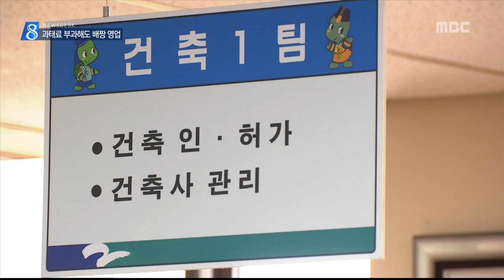충주MBC 150818 과태료 무시, 강력 제재 있어야...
◀ＡＮＣ▶
 불법 현수막 문제를 짚어보는 연속 보도.

 오늘은 마지막으로
계속된 과태료 부과에도
대규모 불법 현수막을 양산하는
아파트 건설 분양사들의
배짱 영업이 가능한 이유를 짚어봅니다.

           ◀ＥＮＤ▶

 길에서 가장 흔히 볼 수 있는
아파트 관련 불법 현수막.

 단순 분양 홍보부터 분양 100% 마감,
조합원 모집, 사업 승인을 받았다는 내용까지,
진행 사항을 일일이 중계합니다.

 홍보 효과를 극대화하기 위해섭니다.

           ◀ＳＹＮ▶

 대놓고 하는 불법에
지자체도 가만히 있는 건 아닙니다.

 CG 청주시는 상반기에만 분양사 등에
5억6천만 원의 과태료를 부과했고,
최근 충주시와 음성군도 수백에서
수천만 원의 과태료를 부과했습니다./

 지난해 서울시는 150억 원을 부과하는 등
지자체마다 과태료 폭탄을 물리고 있습니다.

 하지만 분양만 성공하면
이 정도 과태료는 아무것도 아니라는 게
업계의 공공연한 정서입니다.

           ◀ＳＹＮ▶

 문제는 이 과태료가 분양가에도
영향을 미친다는 겁니다.

           ◀ＳＹＮ▶

 전국의 단속 공무원들은 더 강력한
행정 조치 마련을 정부에 요구하고 있지만,
정부나 국회는 건설 경기가 약해진다는 이유로 관련 법 개정은 수년 째 손대지 않고 있습니다.